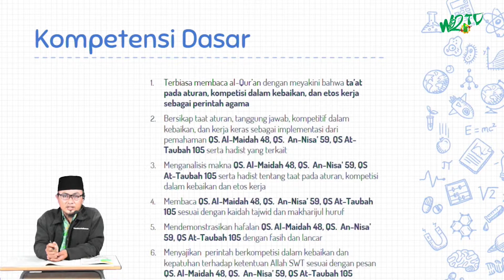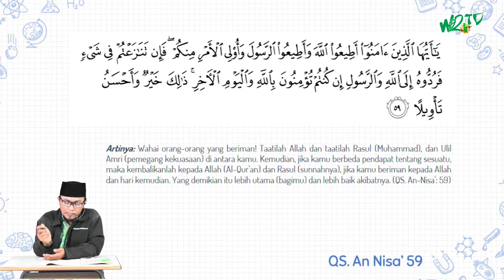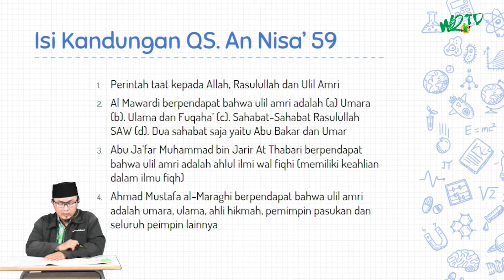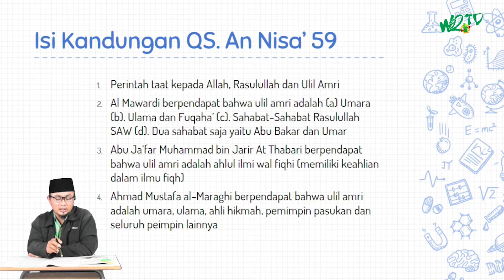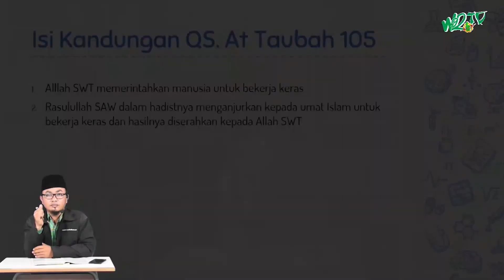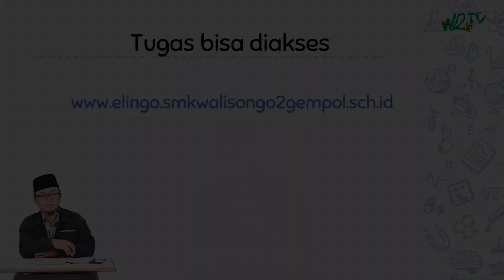PENDIDIKAN AGAMA ISLAM